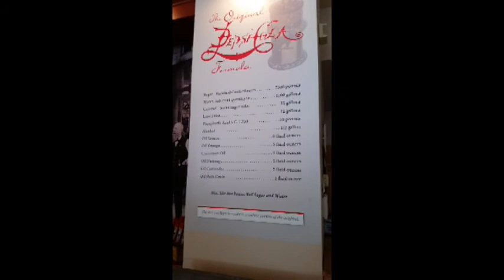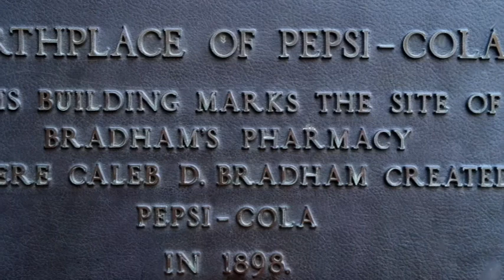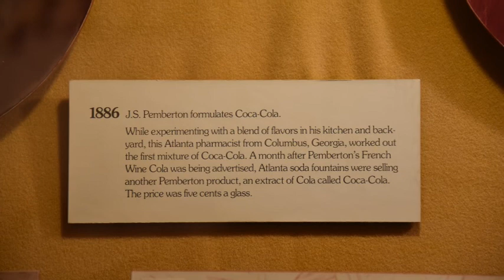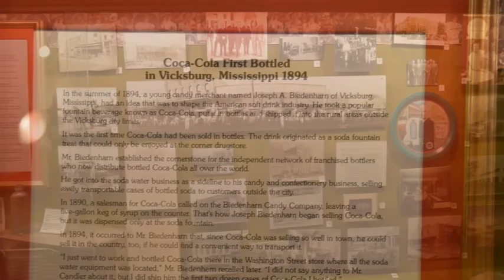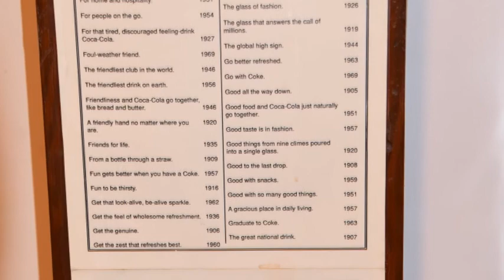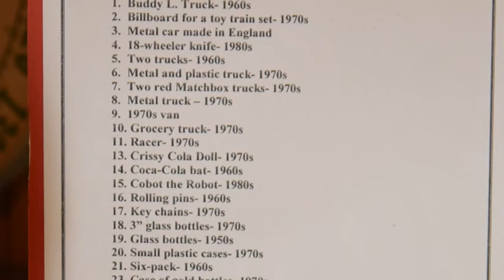Visit the Origins of Pepsi And Coca-Cola - Travels With Phil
This video shows you the sites of the Origins of Pepsi And Coca-Cola as we know them. They were both invented and marketed in the late 1800s. Pepsi came from Caleb Bradham's drug store in New Bern, North Carolina. Coke, while invented in Atlanta, was first bottled in Biedenharn Candy Company in Vicksburg, Mississippi. This video looks at those two locations. All of these photos and videos were taken in May 2016. -  Travels with Phil copyrighted by Phil Konstantin -